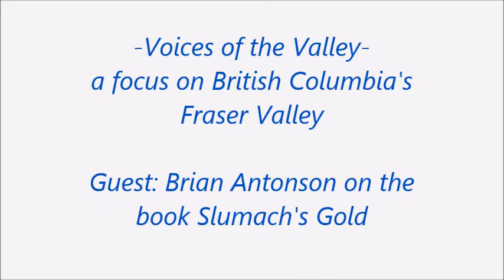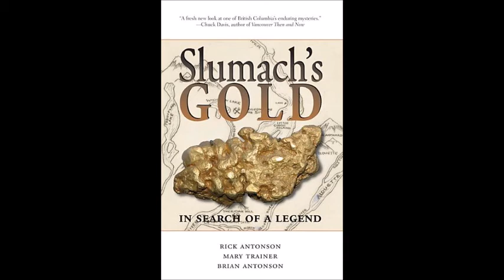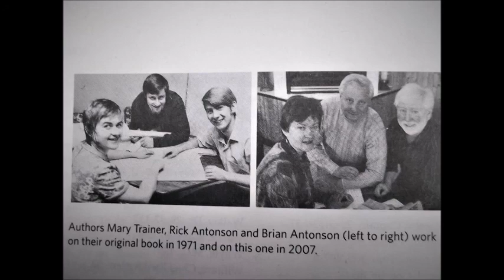Canadian Radio Sanctuary: Brian Antonson on the book Slumach's Gold on Voices of the Valley.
This feature from CRS brings you stories of British Columbia's Fraser Valley, past and present. In this instalment, Mission, BC resident Brian Antonson, a retired Associate Dean of BCIT's Broadcast and Media Communications department and longtime radio broadcasting instructor, discusses a book he wrote with his brother Rick and their friend Mary Trainer. It's a Pitt Lake mystery surrounding a lost gold mine and a memorable character. The book came out in 2007 and this interview was recorded a few years later. This non-profit project is a John Henry Oliver production. A side note: Brian Antonson and JHO have known each other since childhood days in South Burnaby, BC.